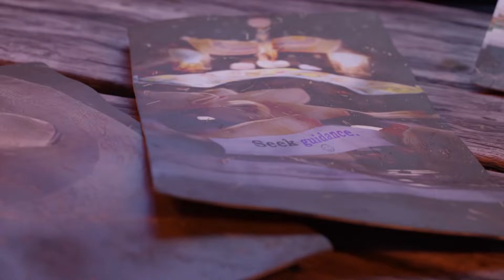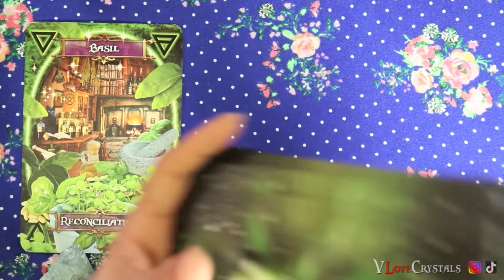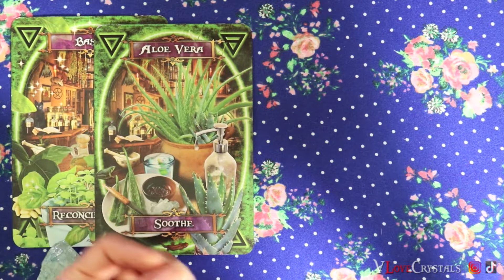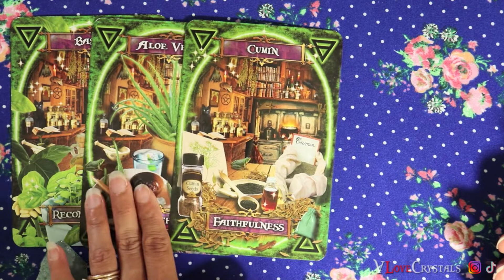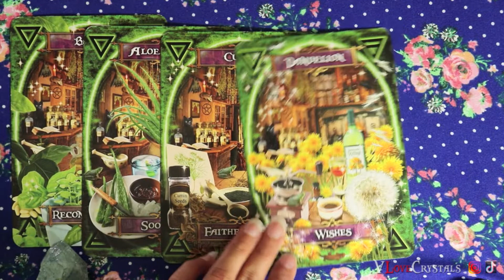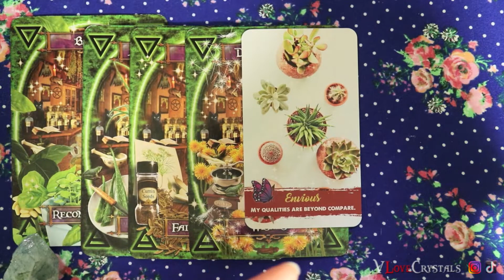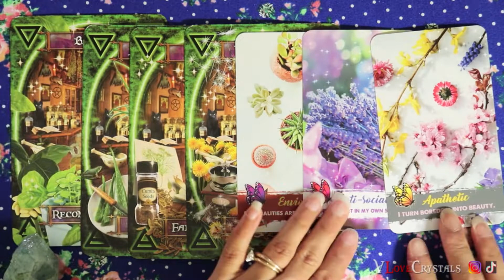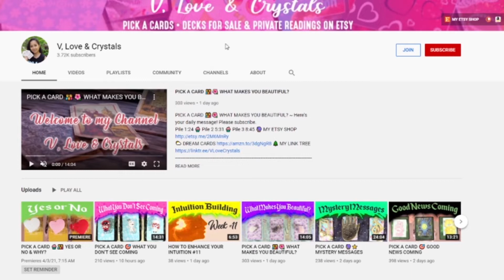LIBRA 💰🤑 CAREER & FINANCES READING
LIBRA 💰🤑 CAREER & FINANCES READING - Here's your money reading, Libras!!
🧁 MY ETSY ⭐ MY EBAY
🔥 WITCHES' KITCHEN
⭐ UnitedlyRandom ⭐ TheSoulfulArtist ⭐ TwinFlameTarot ⭐ GiftedSoul777 ⭐ Kerri S. ⭐ Vanessa ⭐ AussieOwlCat ⭐ Tanya Pizzolatto ⭐ Sm00thone9